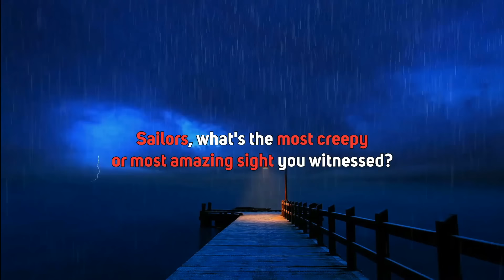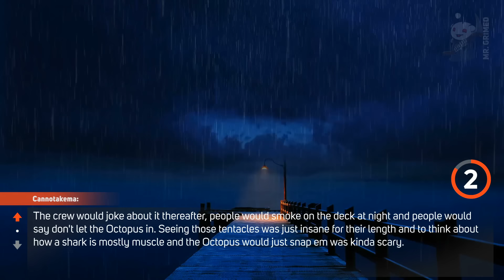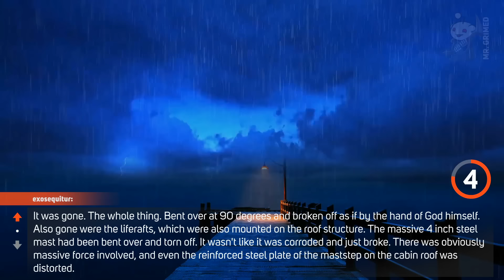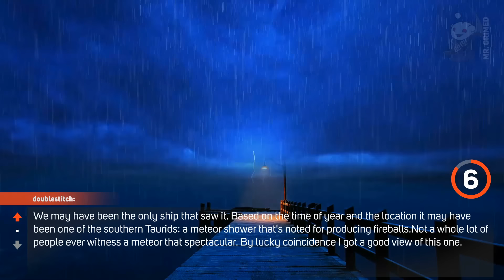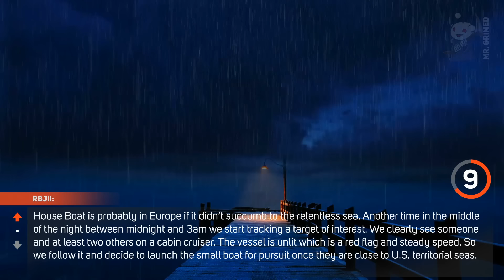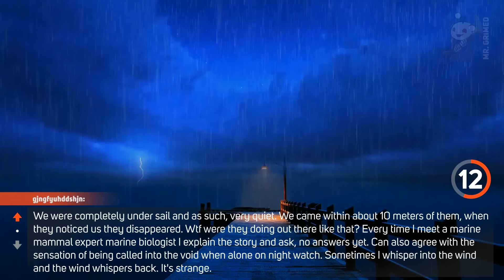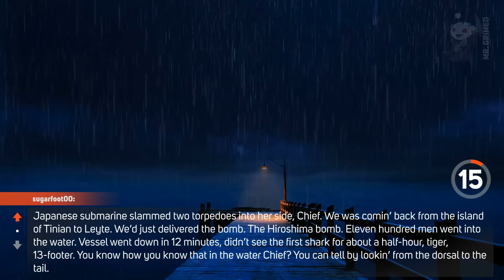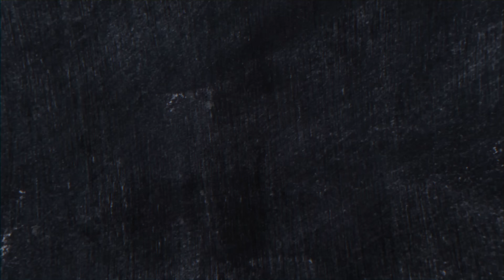Sailors Tell The Most Creepy Or Most Amazing Sight They Witnessed | Scary Stories In The Rain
Hi guys, welcome to the channel. In this episode, we're gonna hear sailors share their most creepy or most amazing sight they witnessed.